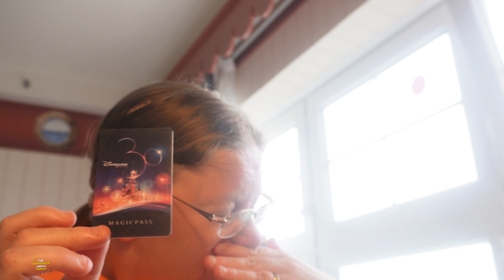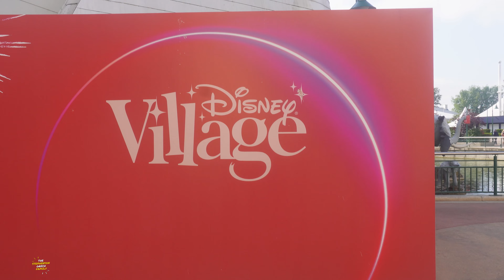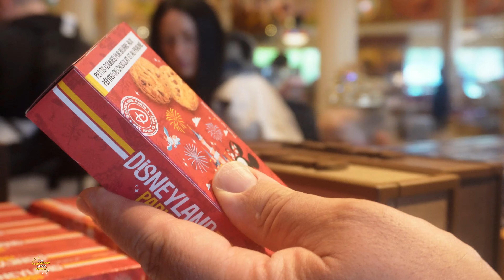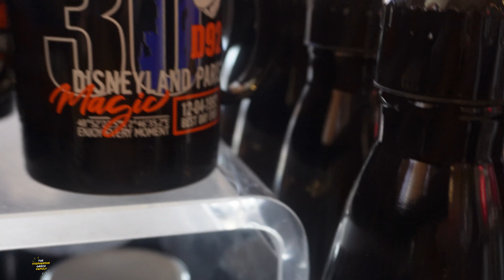Disneyland Paris 2023 - Day 5 - Part 1 - Last Morning In Paris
On Today's Vlog the journey comes to a end today as we prepare for our trip home. We have one last look down main street and go into world of disney. Then we head back to the car to start the ride back.

Previous Songs,
Wildflowers - Stay For A Little While